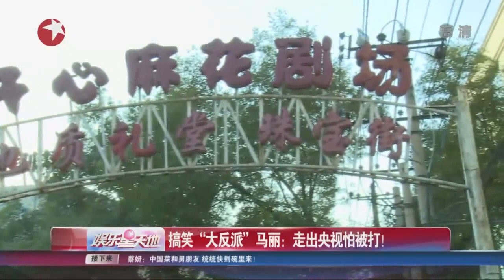搞笑“大反派”马丽：走出央视怕被打！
3月19日，马丽晒出一组自己身着魔法服在机场搞怪的照片，配文称：“大清早儿的在机场，犯病儿了，猫儿宁啊”。”　　照片中的她皮肤白皙，一如既往搞怪，一会儿冷艳摆Pose，一会开着机场的摆渡车在洗手间门口自嗨。